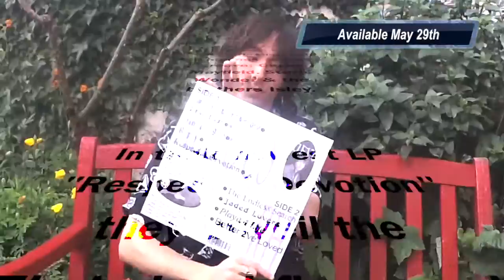Aldous RH - Respect 4 Devotion - Unboxing!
A special unveiling of Aldous RH's new album Respect 4 Devotion out THIS FRIDAY 29th May on limited edition coloured vinyl and download via Moshi Moshi Records